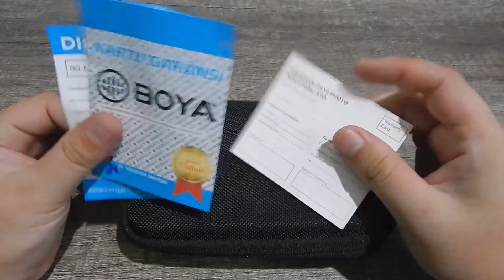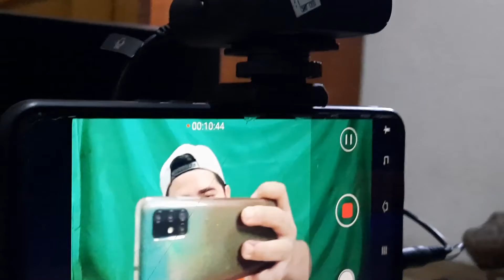MIC WIRRELESS UNTUK YOUTUBER PEMULA KUALITAS PREMIUM SUARA JERNIH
Dari review ini kalian bisa mendengarkan perbedaan antara suara yang di hasilkan dari Mic Wireless dan dari HANDPHONE,